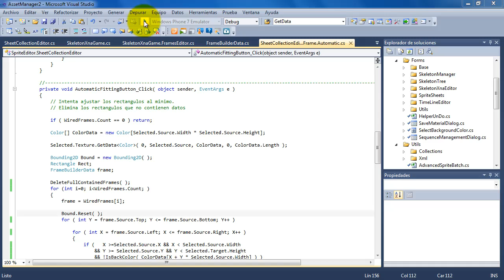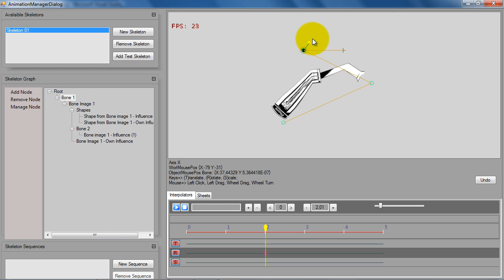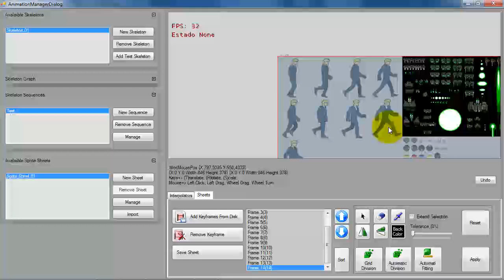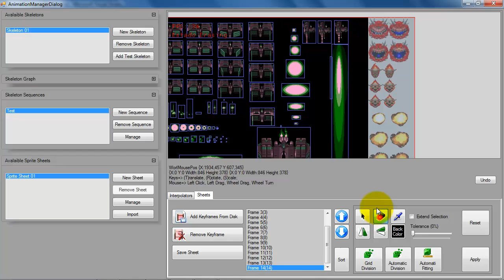Sprite Editor 0.6 (Skeletal + Sprite Sheet management)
I have improved the skeletal animation timeline and I have added the sprite sheet management part.